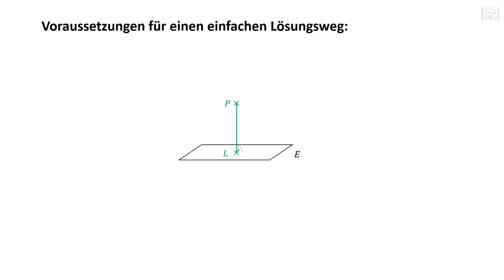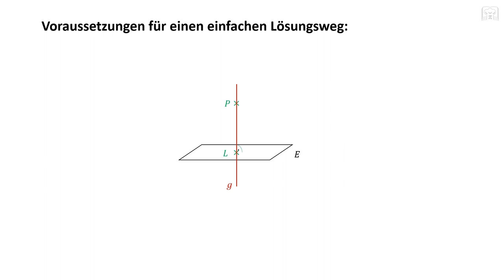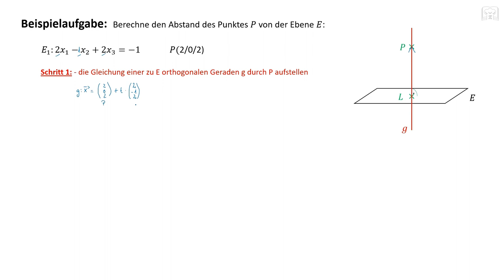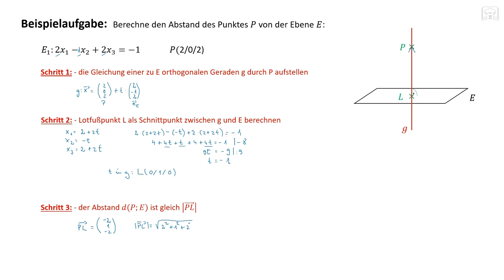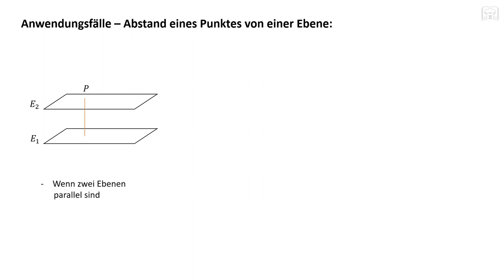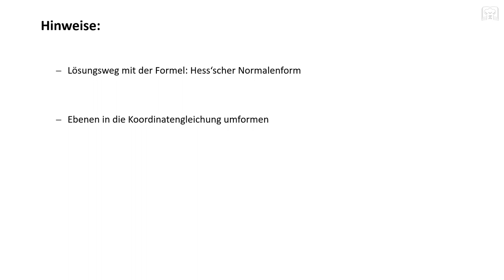Abstand Punkt - Ebene mit Lotfußpunktverfahren, Lotfußpunkt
Abstand Punkt - Ebene:
Abstand eines Punktes von einer Ebene: - in diesem Tutorial wird ein etwas längerer Lösungsweg, mit Hilfe des Lotfußpunktes gezeigt. Am Ende werden noch ein paar wichtige Anwendungsfälle genauer beschrieben die mit Hilfe dieses Verfahrens löbar sind. (Abstand Punkt Ebene).